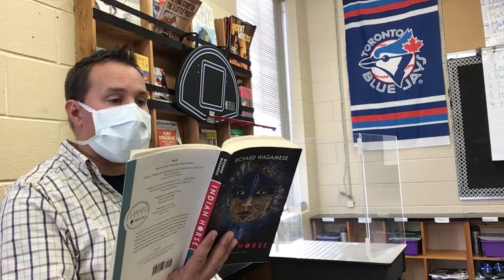Indian Horse Ch. 51